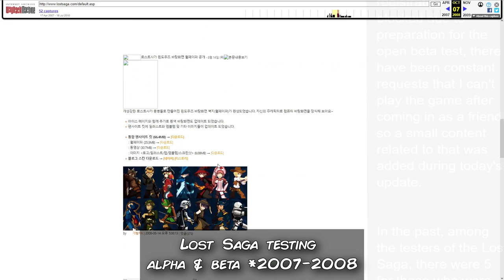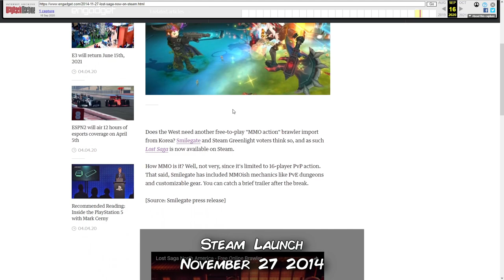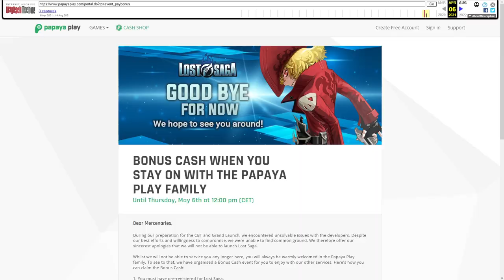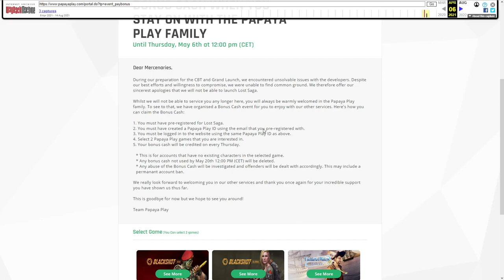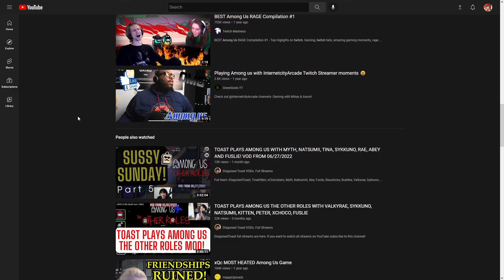Lost Saga - Dead or Alive?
The most unique gathering of weird heroes since Super Smash Bros.

64.0 Gbs of Memory RAM

Lost Saga was a free-to-play 3D fighting game developed by I.O. Entertainment. The game featured characters from science fiction, culture, and history, and offered players the ability to switch characters on the fly to improve gameplay, combinations, and the overall combat experience.

In the North American market, Lost Saga was originally launched in 2009, hosted by OGPlanet and playable on Microsoft Windows via a standalone client. The service was transferred to WeMade USA in 2013, who then transferred it over to Z8Games during the same year. Z8Games would eventually cross-launch Lost Saga on Steam, starting on November 27, 2014, with each version of the game being identical to each other.